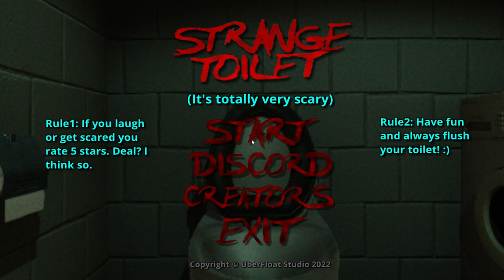I AM Not Going Toilet in Night 😱😱 .At 3 AM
Hey fallowers today we try some different game.this game is short but most interesting game.

About this game :- Strange Toilet is a free indie game about a murderer on the loose. It is a small exploration game, taking place entirely within the protagonist’s apartment, and contains violent and horrific themes. In the game, the player faces off against an unseen menace in the shape of a “toilet killer.”

Some my pc specs

Graphic Zotac GTX 1050 ti
Monitar lg
Ram 8gb
Keyboard mouse Hp

If you are watching my video's and fill happy .It means.I totally become for you